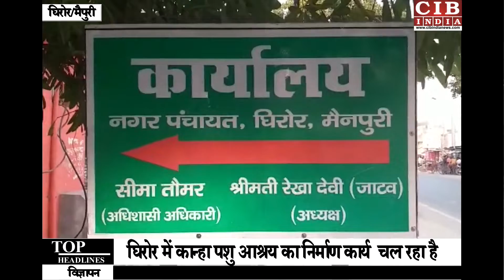कान्हा पशु आश्रम को शुरू होने की दरकार